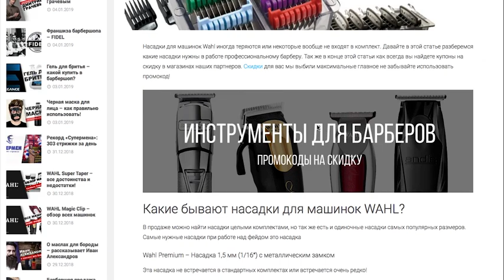Как использовать скидки на иструменты для барберо?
на нашем портале есть раздел всех скидок на инструменты для барберов и косметику для клиентов барбершопов и оптовые закупки!